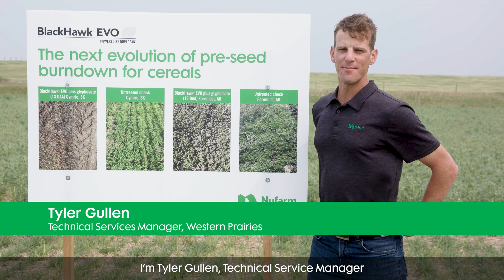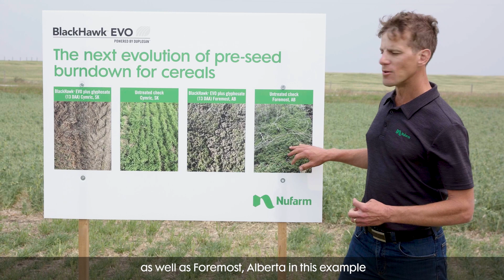Ask a Nufarmer - What is BlackHawk EVO?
Tyler Gullen, Nufarm Technical Services Manager, Western Prairies, shows how BlackHawk EVO pre seed burndown herbicide controls herbicide resistant weeds ahead of cereals.